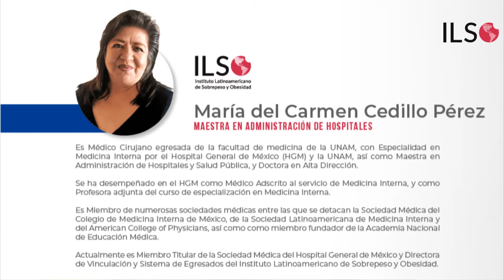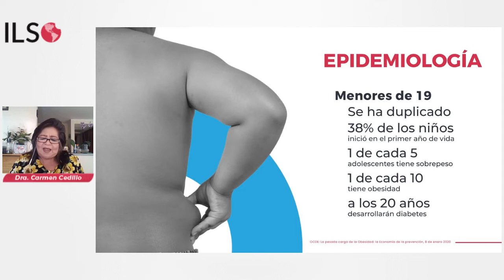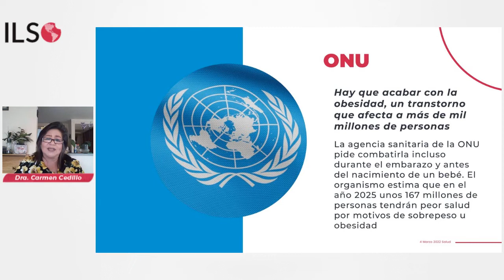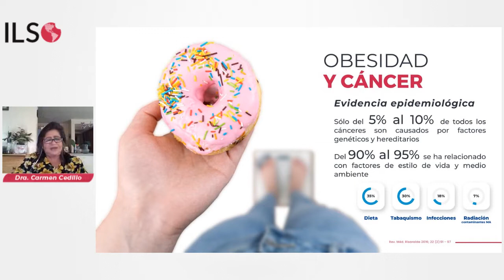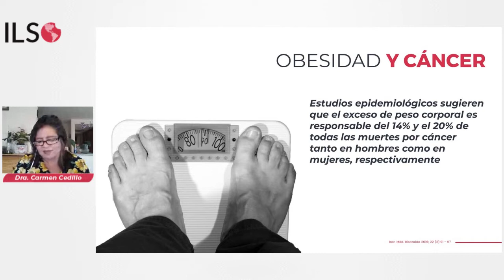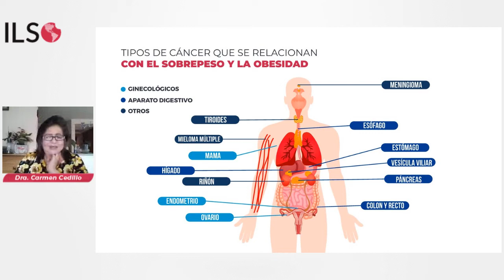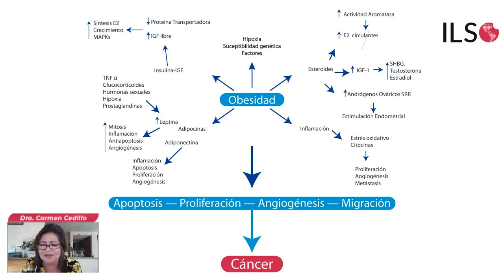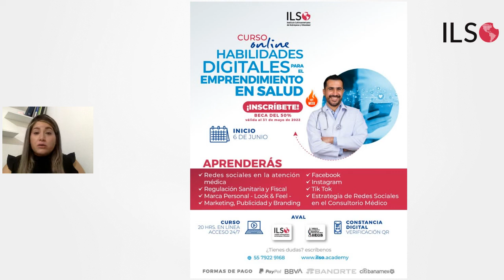Master Class ILSO: Obesidad como factor de riesgo para cáncer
El pasado 31 de mayo llevamos a cabo, vía streaming, nuestra MasterClass "Obesidad como factor de riesgo para cáncer”, impartida por la Maestra en Administración de Hospitales María del Carmen Cedillo Pérez.